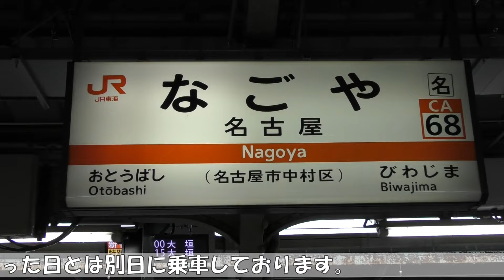【東海道本線各停旅5】名古屋～米原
東海道本線の東京から神戸まで、各駅停車のみで乗り通す企画の第5弾。
中間地点の大都市とも言えるであろう、名古屋に前回到着しました。
愛知県を過ぎると、岐阜県、滋賀県と進んでいきますが
名古屋近辺では快速などの優等列車に通過駅がある関係で
各駅に停まりながら移動となると、こまめに乗換が必要だったりします。
ＪＲ東海がもうすぐ終わり、いよいよ関西へ。
ＪＲ西日本の区間も見えてきました。